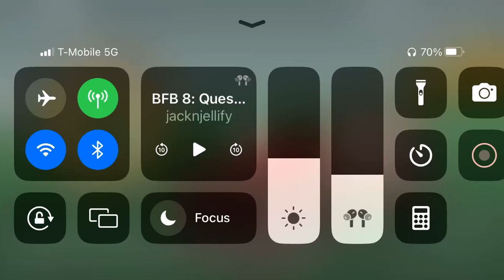Barf bag vs lollipop part 3